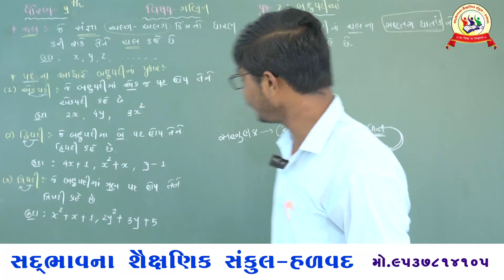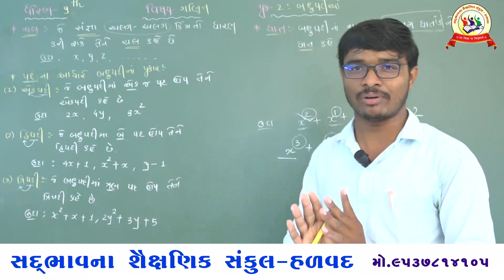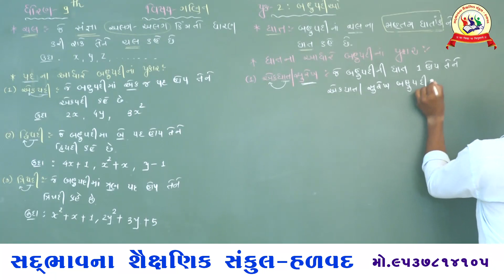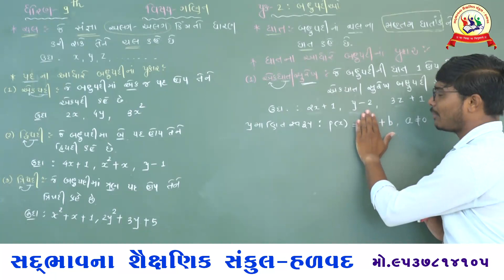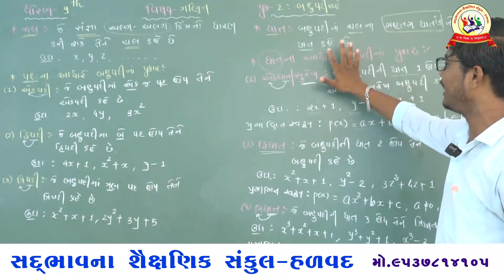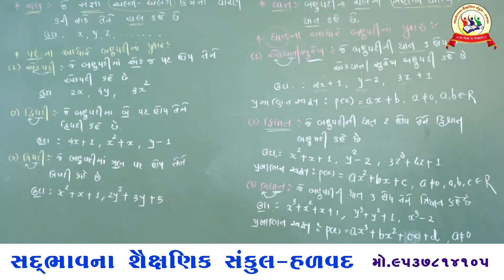સદ્દભાવના સ્કૂલ હળવદ , ધોરણ 9 , ગણિત , પ્રકરણ 2બહુપદીઓ, પ્રસ્તાવના